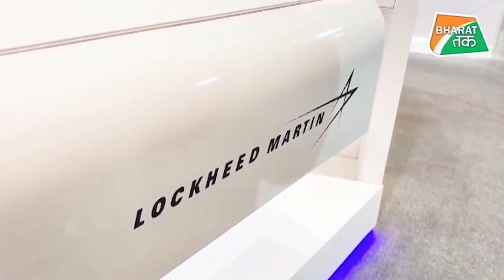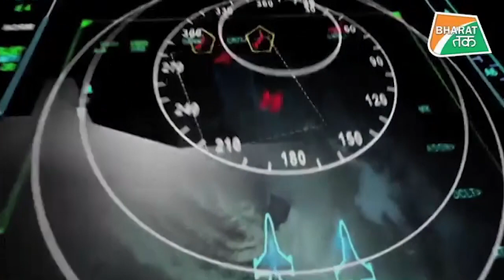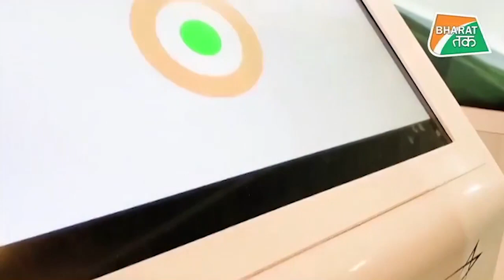चीन से झगड़े के बीच F-21 सिर्फ़ और सिर्फ़ भारत को देना चाहती है लॉकहीड मार्टिन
लड़ाकू विमान बनाने वाली कंपनी लॉकहीड मार्टिन भारत के साथ एफ-21 विमानों के व्यापार को स्वरूप देने कोशिश में जुट गई है। एक अखबार द संडे गॉर्जियन के साथ वार्ता में कंपनी के उच्च अधिकारियों ने ये बात कही। इस वार्ता में कंपनी ने कहा कि अगर भारत 100 से ज्यादा एफ-21 विमानों की खरीद करता है तो ये कंपनी उन विमानों को किसी अन्य देश को कभी नहीं बेंचेंगी।